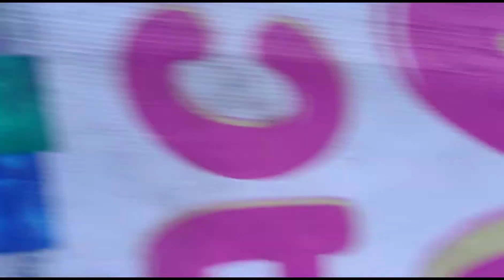Vlog#15| NAGSALANG NA TAYO PANG SOUTH NATIN,NAG PARISAN AGAD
LUMBAN QUEZON TRAINING

GIFT BIRD FROM MANILA

MAGANDANG DAGIT

NUEVA ECIJA FEDERATION

PAGGAWA NG LANDING BOARD

ANGAT BULACAN TRAINING

30SECOND PAIRING

10KM SELF TOSS

DIY TRAINING BOX

5KM SELF TOSS

SAN JOSE DEL MONTE TRAINING

1 HOUR RONDA

MY FLYERS AND BREEDERS